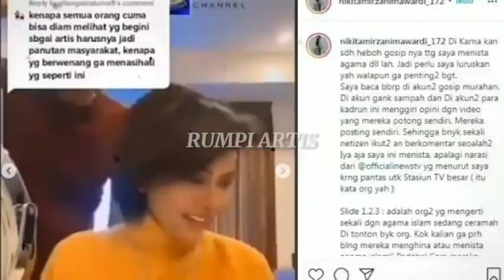'TUNTUTAN SIDANG JPU NIKITA MIRZANI.?!!' PA 212 INGATKAN NIKITA, INI KATA USTADZ DAS'AD LATIF